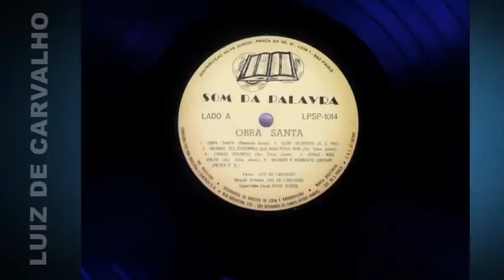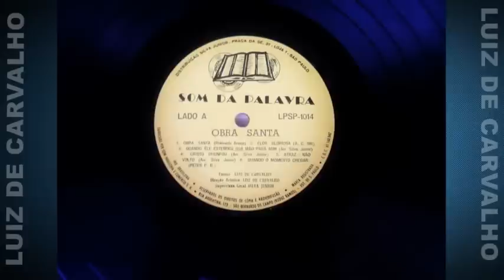Luiz de Carvalho - Cristo Triunfou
Luiz de Carvalho  evangelista e cantor de música cristã, também fundador da gravadora Bompastor, uma das mais antigas, dedicadas à música cristã, Coube a ele pioneirismos como gravar o primeiro LP de 33 RPM do gênero no Brasil, no ano de 1955 e introduzir o violão nos cultos – em meados dos anos 50, quando o instrumento ainda era considerado profano demais para ser usado no Canto congregacional. Luiz de Carvalho também lançou "O Rei Esta Voltando" (1976) e fez dupla com a cantora Denise Cardoso, gravando juntos cinco discos, Juntos - volume I (1980), Juntos - volume II (1983), Amigos (1998), Cem ovelhas (1998), Via dolorosa (2001). Possui uma longa discografia que contém mais de sessenta obras, algumas certificadas por altas vendagens, como Obra Santa e Meu Tributo-A Deus Toda a Glória.

Na cruzada evangelística de Billy Graham ocorrida no Brasil, no Estádio do Maracanã, em 1965, Luiz de Carvalho celebra o fato de ter cantado para um público de mais de 120 mil pessoas, Ao se deparar com aquele Maracanã lotado, Luiz relembra um fato importante da sua carreira: “Quando me converti, meus companheiros do grupo Havaiano me disseram que nunca teria público para aquele ‘negócio’ de Jesus. Quando subi ao palco do Maracanã, foi uma das maiores emoções da minha vida.”

— Luiz de Carvalho